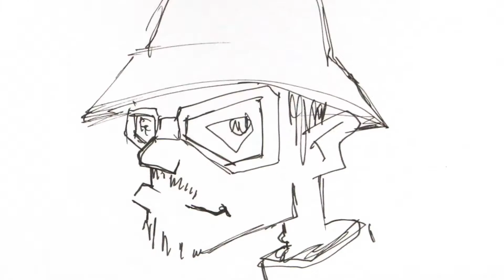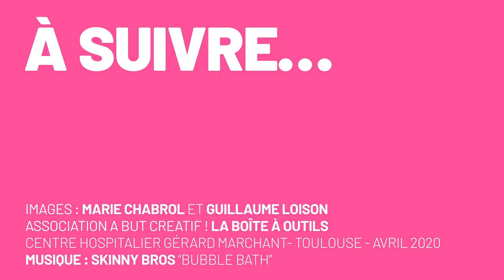CEET et TOBER HOPITAL MARCHANT TOULOUSE PART 3